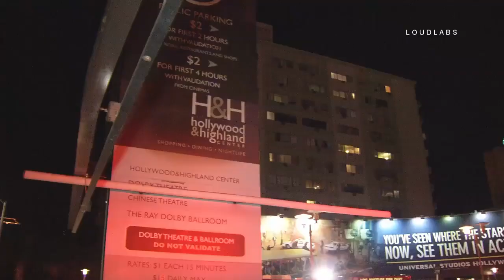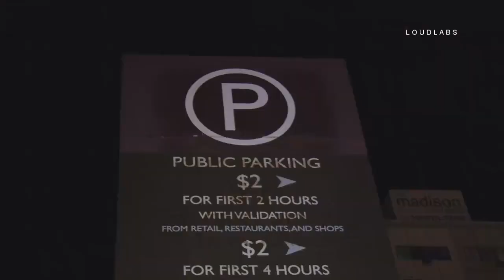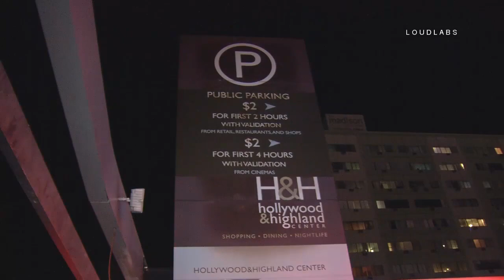Vehicle vs Motorcycle RAW FOOTAGE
HOLLYWOOD - A motorcyclist is in the hospital this morning after being hit by a car inside the parking structure of the Hollywood & Highland complex. The accident was reported short after 10:00 PM Sunday night. The victim an be seen taken in a stretcher to an ambulance. The identity of the victim has not been released. The extent of injuries are also unknown.